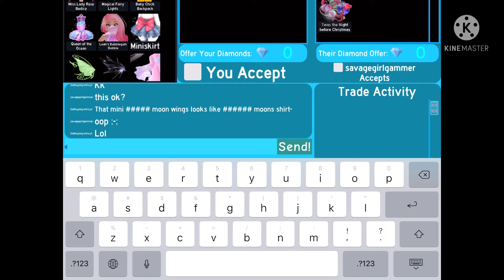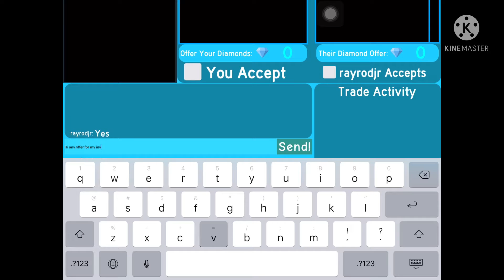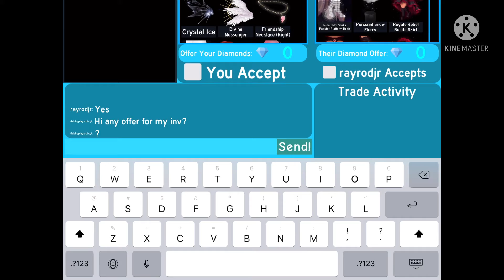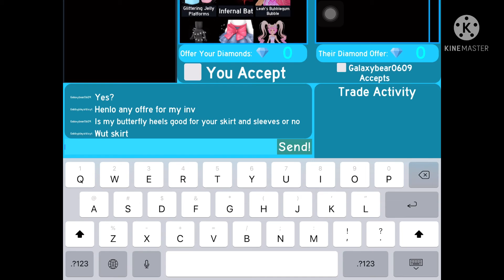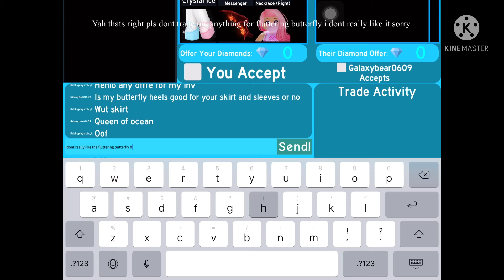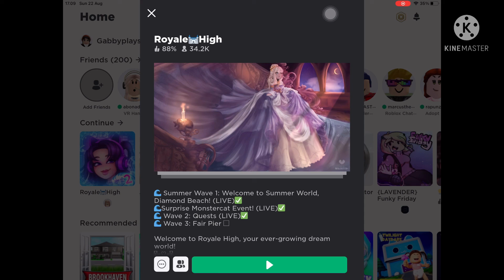I was trading my inv in roylae high but suddenly someone flexed me :c